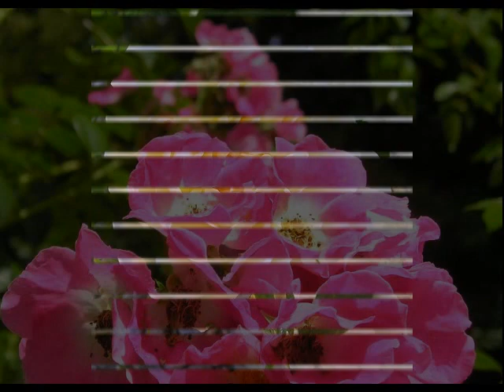Rosenblüte auf dem Ferienhof Moos in Grödersby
Im Juni blühen und - was man hier leider nicht sieht - duften auf dem Ferienhof Moos in Grödersby die Rosen.
Ein Fest für den Geruchssinn und das Auge.

M